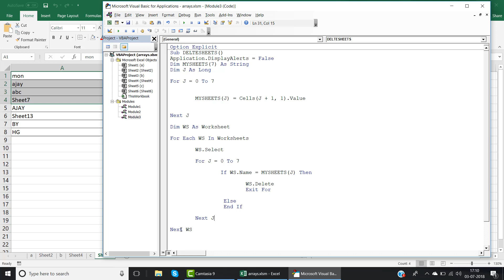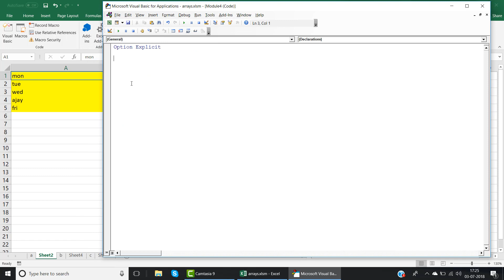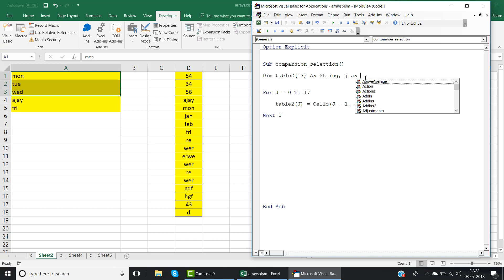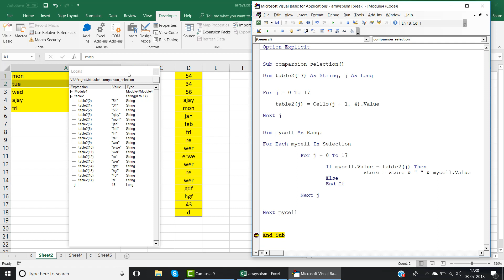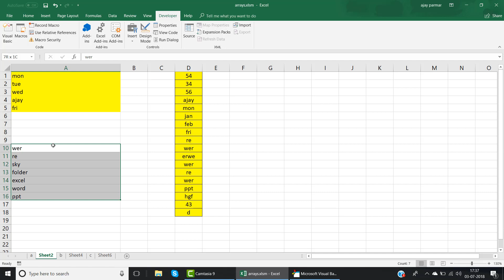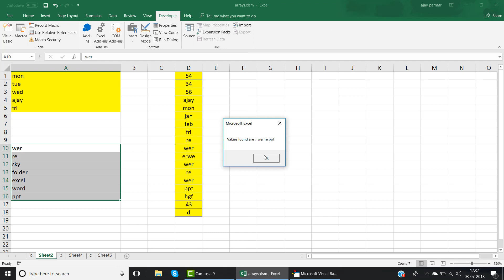Use collection loop with VBA ARRAYS - HINDI -SERIES 4/15 - Video 665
Learn how to use collection loops with arrays in doing comparison or finding the values from one table to second table.

if you are new to channel please watch below playlist first
1.Excel VBA Introduction Hindi
2.VBA Variables Hindi
3.VBA Loops Hindi
4.VBA Collection loops Hindi
5. VBA Arrays